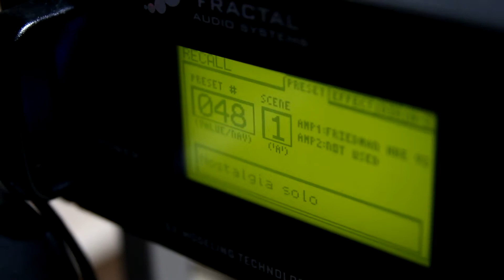David Maxim Micic - Nostalgia Solo Cover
I love Bilo Albums XD
Love David Micic !!

Gear
Fractal FX2
Sterling JP157 with Deathbucker